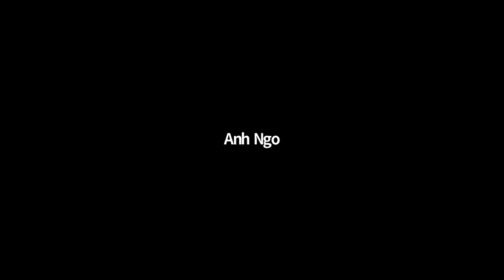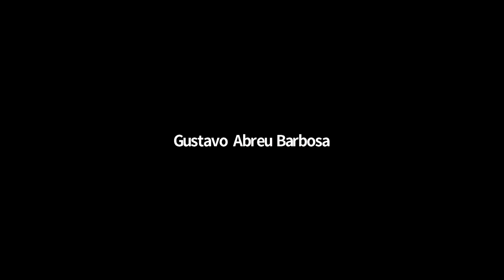The Silence of Sound | Alexandra Wong | TEDxYouth@SilverSpurRd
Alexandra is a student at Johns Hopkins University studying neuroscience. In her free time, she conducts auditory system research with the Johns Hopkins School of Medicine and she co-founded a startup, Cognitivae (cognitivae.com), that destigmatizes mental health access with 4 chatbots that diagnose and treat 9 mental health illnesses. She was recently recognized as a Johns Hopkins Neuroscience Scholar, one of the top deaf/hard-of-hearing undergraduate neuroscience researchers nationwide, for her work. She is also passionate about disability advocacy, making college accessible for all, and interdisciplinary writing.     Alexandra is a student at Johns Hopkins University studying neuroscience. In her free time, she conducts auditory system research with the Johns Hopkins School of Medicine and she co-founded a startup, Cognitivae (cognitivae.com), that destigmatizes mental health access with 4 chatbots that diagnose and treat 9 mental health illnesses. She was recently recognized as a Johns Hopkins Neuroscience Scholar, one of the top deaf/hard-of-hearing undergraduate neuroscience researchers nationwide, for her work. She is also passionate about disability advocacy, making college accessible for all, and interdisciplinary writing. This talk was given at a TEDx event using the TED conference format but independently organized by a local community.